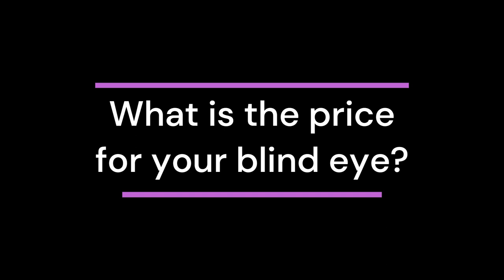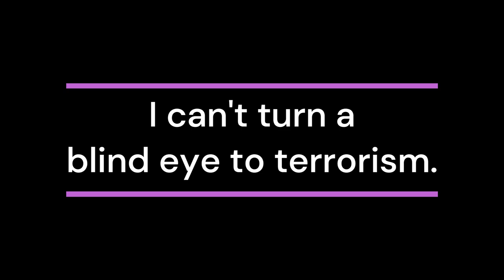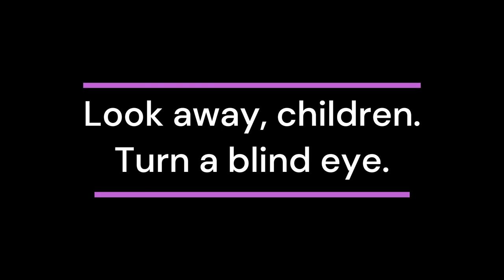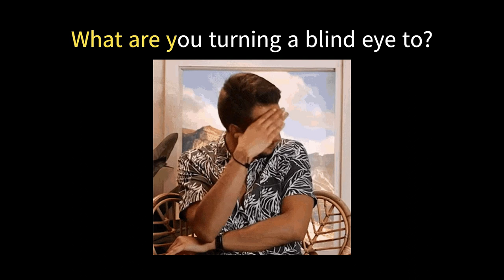What does "to turn a blind eye" mean?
In this video, we delve into the meaning of the phrase "Turning a Blind Eye" and showcase real-life examples using a series of TV lines.